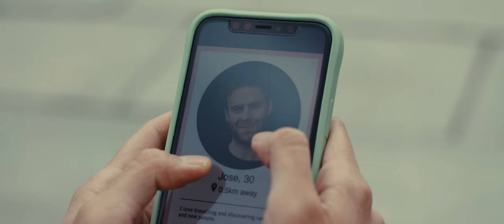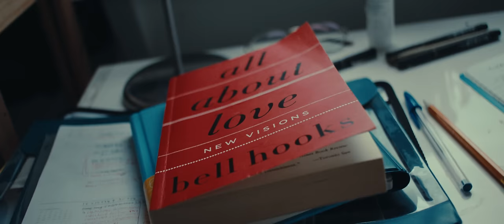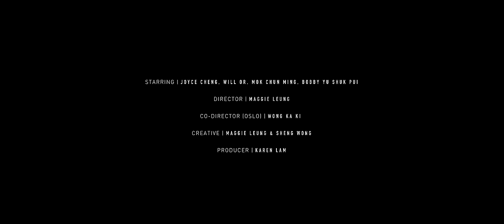鄭欣宜 Joyce Cheng - 仍會等 I'll Still Be Waiting (Official Music Video)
鄭欣宜 - 仍會等

曲/ 詞：謝芊彤
編/ 監：何秉舜

友伴各自各覓理想
舊同學們十年未見
誰有 美滿人生分享

困惑裡未發現我大志方向
渴想能像誰沒疑惑奔向
美好前程萬里 開新一章

何時我會有我天空
遙遙望著浩瀚星空
竭力去找 晝夜去想
散落於這個城市沒有印象
回頭 看看 發覺 日月蹉跎
眨眨眼就流過
我願我在跌撞裡
或有誰明白我
伴我唱和

撞呀撞四處去闖
盪呀盪到處飄流
這半生 也都 寄生 於這星球
向世界呼求
祈求在八十
我亦有我壯麗宇宙

世間 各位 也都 獨自飛翔
痛苦沒法分享
渴望某日會遇見
或有誰能為我 解憂笙歌

千億個覓愛人
緣份未發現 仍會等

抬頭我會有我天空
歲月會講 某日會懂
人生轉呀轉 遇見 目送 再邂逅
每天倒數 勇敢練習擁抱
那傷勢會醫好
我願我在跌宕裡亦有誰陪伴我
翩翩起舞

Keyboards & Programming by hobing
Strings by 靳海音弦樂團
Backing vocals by Viki Chan & hobing
Vocals recorded by hobing at 117A Studio
Mixed by Matthew Sim, assisted by Bhushan Govikar